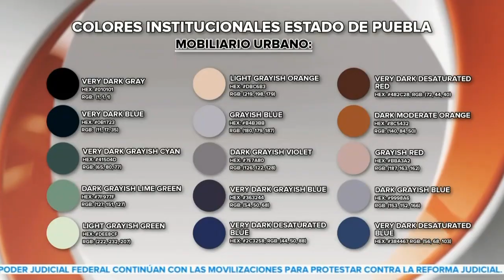Colores autorizados || Noticias con Juan Carlos Valerio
Entérate || En febrero del año en curso entró en vigor la Ley de Imagen Institucional de Puebla, la cual autoriza el uso de colores en específico para emplearse en logotipos representativos de ayuntamientos y en el mobiliario urbano.